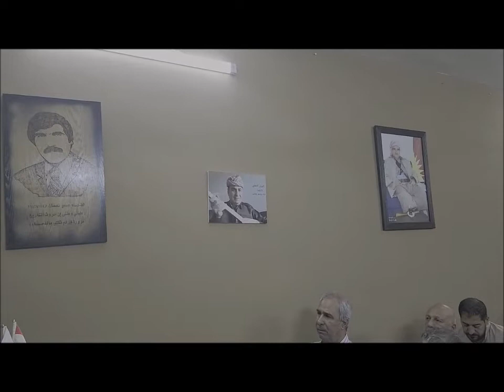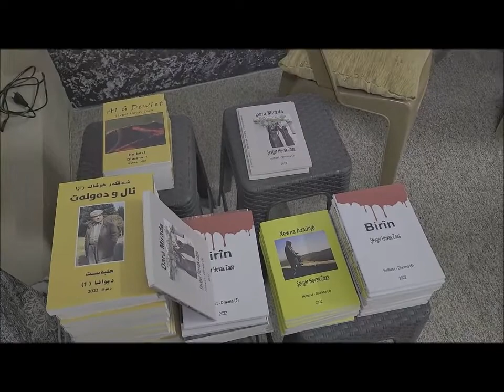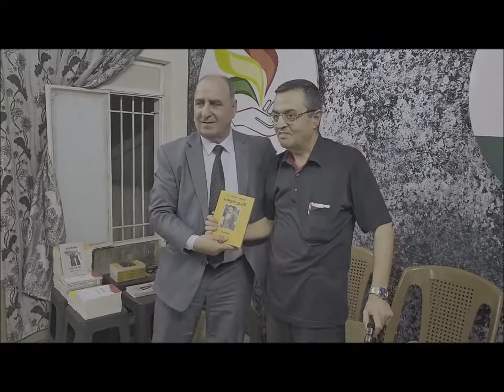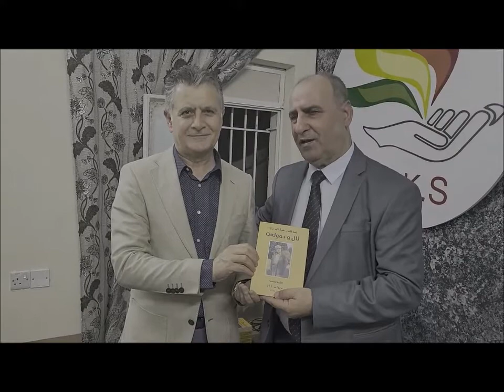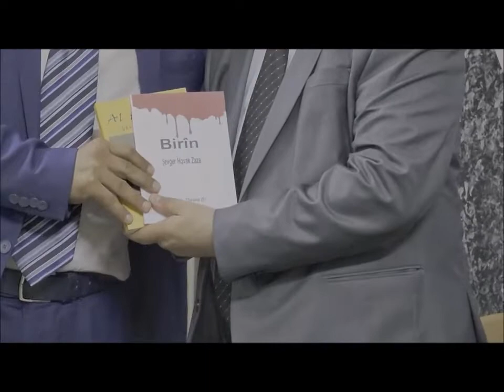shevger hovik zaza... شڤگر زازا ...تكريم شڤگر بمنابة توقيع طبع ٧ دواوين شعر عام 2022